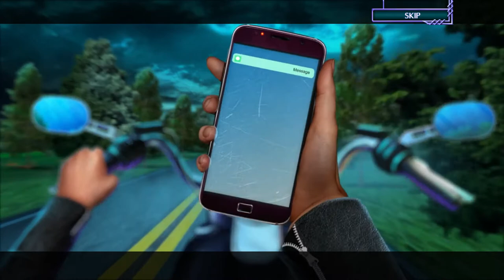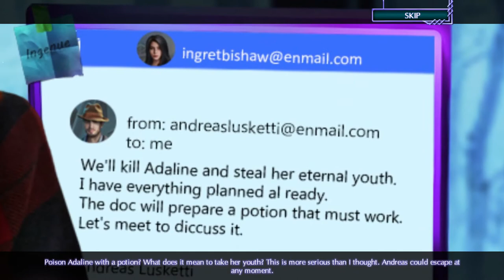Twin Mind 1: Murderous Jealousy [CE] Playthrough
Blurb: 'Domini Games presents the first title in a fresh new detective series with Twin Minds: Murderous Jealousy!

Twin detectives Randall and Eleanor Jones share a passion for justice, but their methods couldn't be more different. He's the logical, deductive type, while she uses a mystical approach, but they'll need to combine their skills when they're called in to investigate an onstage murder at the local theater! And once they dig into the victim's past, they discover that nothing about this case is as simple as it seems! Gather your wits and wisdom to help Randall and Eleanor get to the bottom of one of the strangest cases you've ever experienced in this mystifying new Hidden-Object Puzzle Adventure game!'

**Skipped one Puzzle in the extra chapter- the move the parts of the disc**

This game just came out about 13 hours ago as of uploading this, it would have been up sooner but...it was about 1 am when I finished it and after I edited the video a bit I left it to export while I went to bed soooo. First off the art style is lovely, which is to be expected from Domini games and I also liked the little easter eggs from their previous games (poster of fatal evidence game outside the studio, little origami Domini dog on the rear-view mirror of Randal's car etc) and I LOVE that the twins have a different hint icon and it's based on their personality.
A woman named Adaline that became immortal when surviving a potentially fatal event involving water, why does that sound so familiar? ;)
The only criticism I really have only applies to two puzzles; the stacking of the suitcases for a code and The disc puzzle I ended up skipping (because I'd been playing for hours and I just wanted to finish the game and go to bed) and that was just because the click to move mechanic was a bit janky and when you click it to choose it and then clicked where you wanted it to move it didn't always work and since it didn't highlight you didn't know if it was activated or not.
Other than that it was a really good game and a good first game to a new game series.